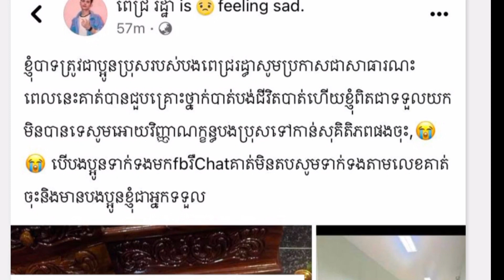ស្លុ.តចិត្ត!​ តារាចម្រៀង ពេជ្រ រដ្ឋា ទទួលមរ.ណភា.ពហេីយ ​ក្រោយពេលចេញពីច្រៀង